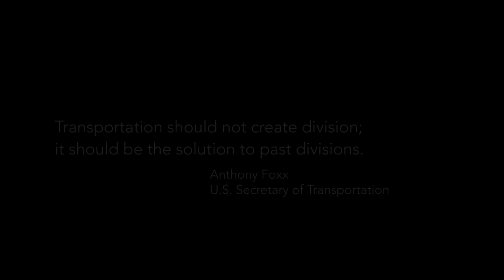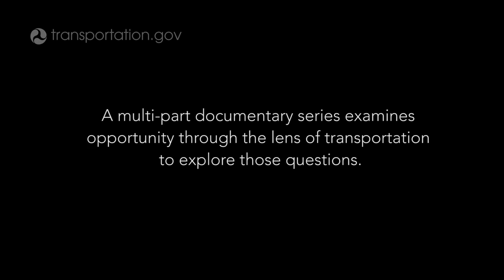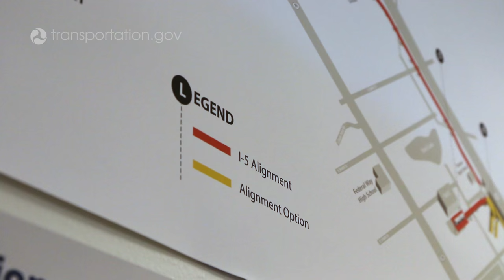Bridging the Divide: Connecting People to Opportunity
The U.S. Department of Transportation is working to expand access to opportunity for all Americans.